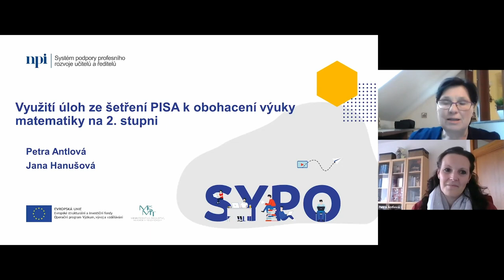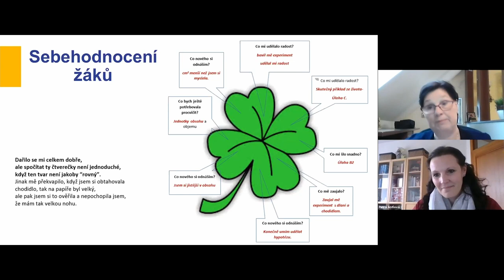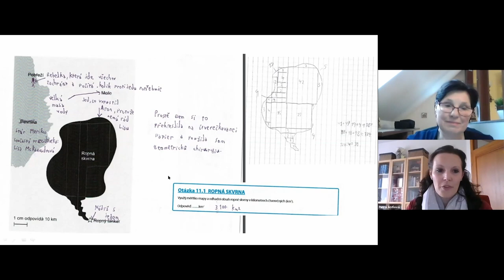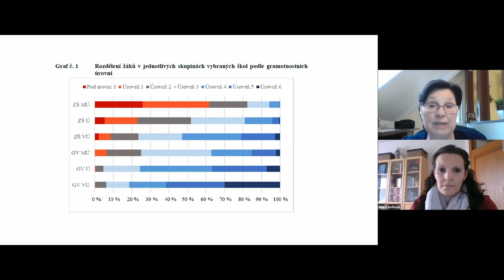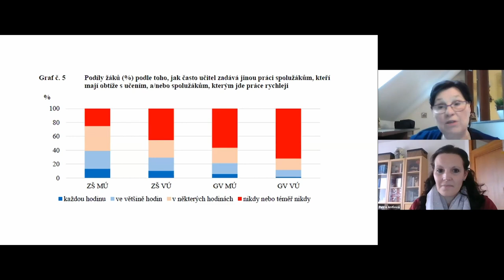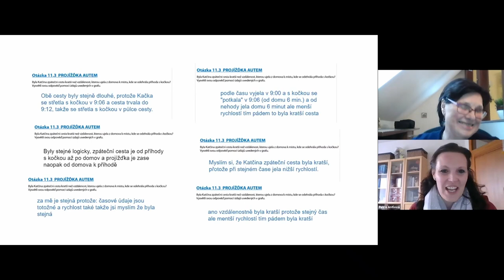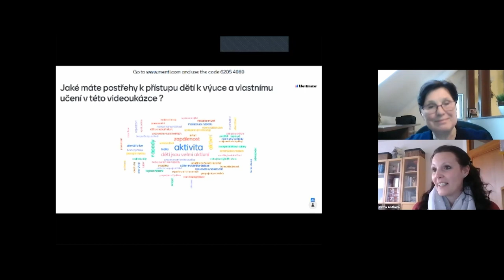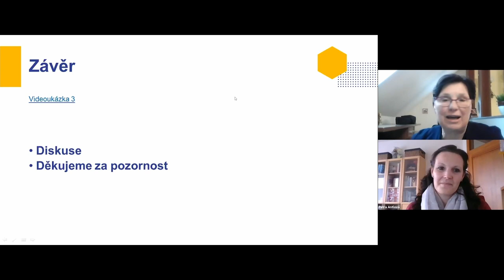MAT - Využití úloh ze šetření PISA k obohacení výuky matematiky na 2. st. ZŠ - Hanušová, Antlová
Lektorky: Mgr. Jana Hanušová, Ph.D., Ing. Petra Antlová

Mezinárodní šetření PISA je cílené na patnáctileté žáky a na jejich schopnost aplikovat matematické znalosti na řešení úloh z běžného života. Na webináři budeme hledat odpovědi na následující otázky:
Co poslední šetření PISA ukazuje?

Jak učitel může nastartovat ve svých hodinách schopnost žáků řešit běžné životní situace a jak k tomu využít uvolněné úlohy ze šetření PISA?